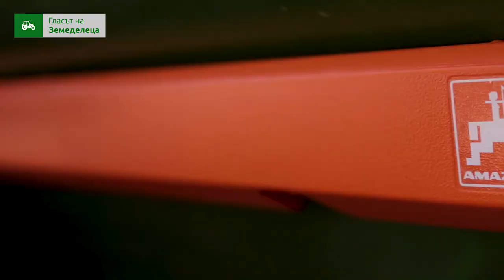Братя Алексиеви ООД, с. Красен - печелившо земеделие с техниката от РАПИД КБ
Най-добрата реклама - когато клиентите се превръщат в приятели.
Земеделският производител Николай Алексиев от село Красен, Генерал Тошево, повече от 17 години разчита на партньорството с РАПИД КБ.
Красноречиво доказателство са наличните в стопанството на "Братя Алексиеви" ООД машини на CLAAS и AMAZONE. Двете марки са му доказали на практика, че може да разчита на прецизната работа на машините, бързо обслужване и на отличния сервиз и богата наличност от резервни части.